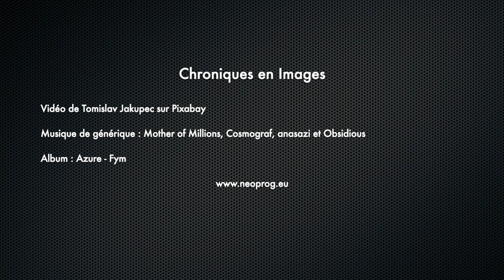Azure - Fym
Un achat de Stéphane Gallay, une pochette à la Roger Dean, un concept album de fantasy et un style musical proche de Kyros, l’album Fym possédait à priori de nombreux atouts pour me séduire.

Album : Azure - Gym